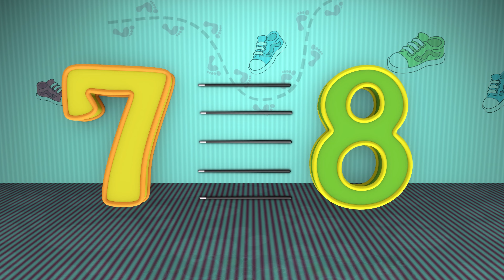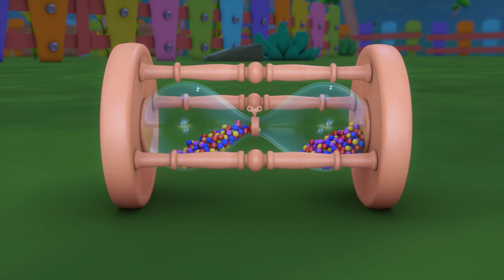ABC Phonic Song | A For Apple | ABC Learning Song | Nursery Rhymes and Kids Songs | Baby Angel Songs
ABC Phonic Song | A For Apple | ABC Learning Song | MS Rachel | Nursery Rhymes and Kids Songs | Baby Angel | Cocomelon Nursery Rhymes | Kids Songs Cocomelon

kids songs
cocomelon rhymes